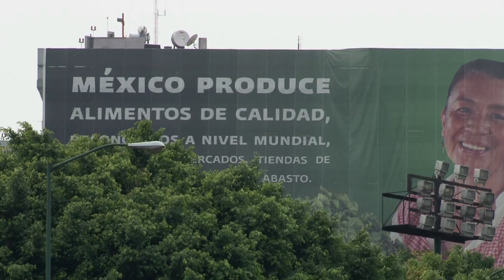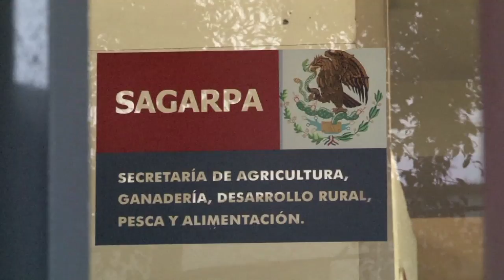¡Monsanto, ni maíz! Fuera del maíz mexicano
Monsanto, empresa líder de la industria transgénica, ha solicitado sembrar sus semillas en Sinaloa y Tamaulipas, dos de los estados más importantes para el maíz nacional. Es por eso que este 5 de noviembre, fecha en que la consulta pública sobre el tema se dio por terminada, fuimos a exigirle a Francisco Mayorga, Secretario de Agricultura, que anule las solicitudes de Monsanto y nos garantice una alimentación sana y de calidad.

¡Monsanto, ni maíz! Nos declaramos oficialmente en vela por nuestro maíz, no queremos transgénicos en nuestras mesas. Por eso y muchas cosas más, ¡fuera Monsanto!